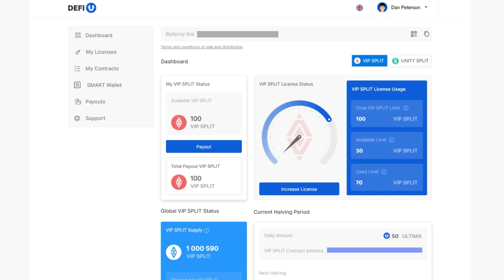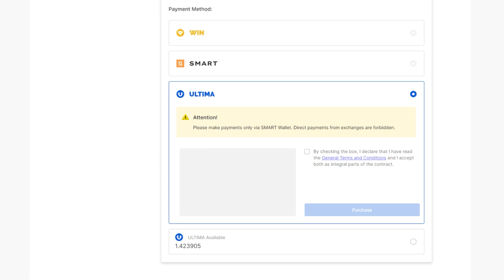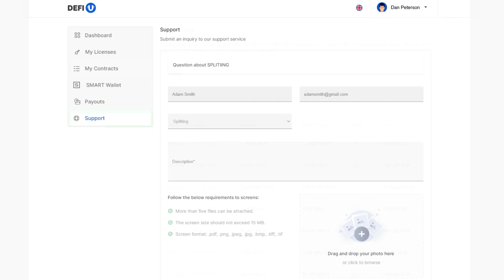Como comprar UNITY contrato split pelo Ultima?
O próximo passo depois de adquirir uma licença split é comprar um contrato split. Neste tutorial, mostraremos como comprar um  UNITY contrato split pelo Ultima.

Lembre-se de que UNITY contrato split é um pacote que determina a quantidade de tokens UNITY SPLIT que o usuário receberá após assinar o contrato.

A equipe do Ultima realiza regularmente várias promoções. Durante a ação, uma guia adicional com produtos promocionais aparecerá no painel. Você sempre pode saber mais sobre as promoções atuais em nossos canais do telegram.

Por favor, note que a compra de pacotes promocionais é semelhante ao processo que demonstraremos nesta instrução.